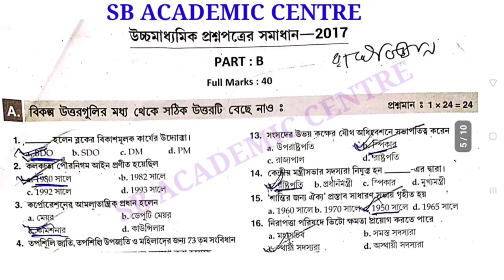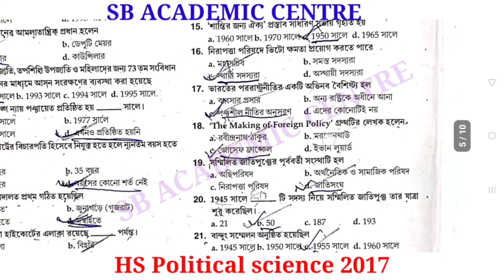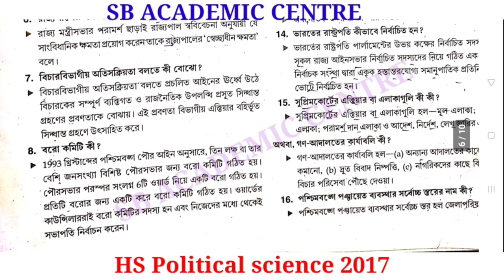hs political science 2017 question & answer paper west Bengal council/part A & part B answer/hs 2017